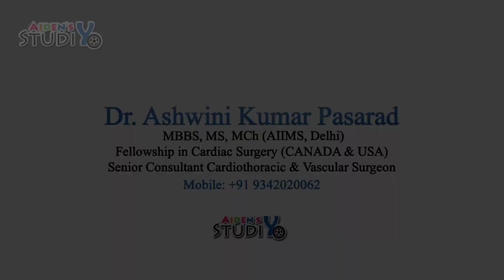How to get well soon when you are COVID Positive | Dr. Ashwini Kumar Pasarad | Break the chain COVID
Many people are taking COVID test after they fall sick which is absolutely wrong. Please take COVID test & if you tested positive, please consult doctor and start antiviral medication.

About Doctor
Dr. Ashwini Kumar Pasarad, is one of the leading minimally invasive cardiac surgeons in the country with Gold Medalist in MS General Surgery and has received his M.Ch super specialty degree from All India Institute of Medical Science (AIIMS), Delhi. He further obtained the fellowship in pediatric and adult cardiac surgery from the University of Alberta Hospitals, Stollery Children Hospital and Mazankowski Alberta Heart Institute (MAHI), Edmonton, Canada. He also underwent advanced training in minimally invasive and hybrid cardiac surgery from America’s top institute. The Cleveland Clinic, OHIO, USA. He has performed more than 6000+ surgeries in his 15 years of experience in this field. His expertise surgical fields are – minimally invasive (key hole) cardiac surgery, beating heart coronary artery bypass surgeries, aortic root surgeries, complex pediatric cardiac surgeries, heart transplantation, surgeries for heart failure and ventricular assist devices. He is an active blogger and has written many articles in prominent magazines, newspapers and International Journals.

Professional Memberships (Dr. Ashwini Kumar Pasarad)
• Indian Association of Cardiothoracic Surgery
• Heart Valve Society of America
• Canadian Cardio Vascular Society
• Western Canadian Heart Network
• American Association of Thoracic Surgery
• European Association of Cardiothoracic Surgery

Publications
• KS Kishore, T Ahmad, Nandakumar NM, Ashiwini KP 2014, Postoperative diffuse coronary spasm after two valve surgery – A rare phenomenon, INDIAN HEART JOURNAL -603.

• KS Kishore, T Ahmad, Nandakumar NM, Ashwini KP 2015, challenges of valve surgeries in post-renal transplant Patients, Annals of Cardiac Anesthesia – 603

• KS Kishore, T Ahmad, Nandakumar NM, Ashwini KP 2014, Huge Aneurysm and coronary-cameral fistula from right coronary branch: first case. Asian Cardiovascular and Annals.

• KS Kishore, T Ahmad, Ashwini KP, Nandakkumar NM 2014, Huge Aneurysm and coronary-camaral fistula from right coronary branch: First case.

• Primary Mediastinal Hydatid Cyst Causing Diaphragmatic Palsy, Braz J Cardiovasc Surg 2019

• Role of Transesophageal echocardiography: A rare case of acute left atrial free wall dissection, Annals of Cardiac Anaesthesia.

• Left Ventricular Dissecting Hematoma Caused by Tissue Stabilizer, Braz J Cardiovasc Surg. 2019 Sep.

• Minimally-invasive mitral valve replacement in a patient with Libman-sacks endocarditis: A case report and literature review, Journal of the Egyptian Society of Cardio-Thoracic Surgery

Dr. Ashwini Kumar Pasarad
Senior Consultant Cardiothoracic Surgeon